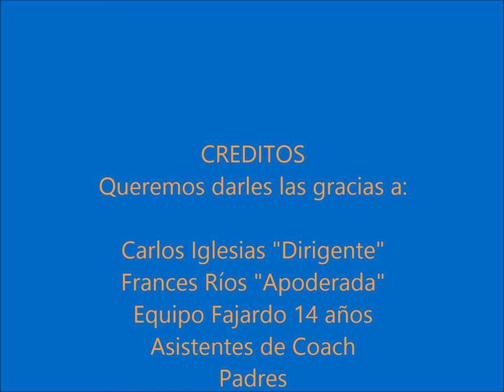Cariduros Fajardo Video fotos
Cariduros de Fajardo 14 A